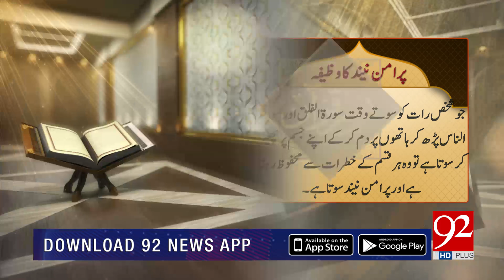NOOR E QURAN | Para Number 11 Ky Ehem Mazamin o Waqiat | 15 April 2022 | 92NewsHD